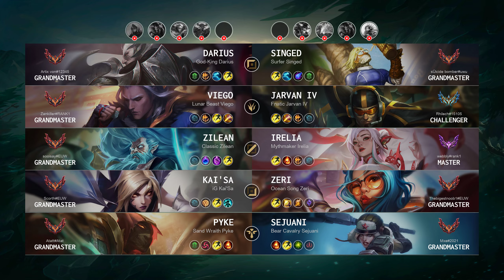Irelia Mid vs Zilean: Triple Kill, Legendary - EUW Master Patch 14.15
Irelia Mid played by "webbly@rank1", EUWMaster 399 LP

- Queue: Ranked Solo/Duo
- Skin: Mythmaker Irelia
- Primary Rune: Conqueror

Timeline:
00:00 Ban & Pick
00:15 Runes & Abilities
01:37 Gameplay
03:02 Get a SOLO KILL
03:30 Gameplay
04:49 Get a SOLO KILL
05:17 Gameplay
07:39 Get a SOLO KILL
08:07 Gameplay
09:32 Team FIGHT
10:00 Gameplay
11:42 Team FIGHT
12:10 Gameplay
13:02 Get a SOLO KILL
13:33 Take down The Turret
14:03 Gameplay
14:49 Get a SOLO KILL
15:33 Gameplay
16:15 Take down The Turret
16:43 Gameplay
17:24 Team FIGHT
17:52 Gameplay
18:14 Get a SOLO KILL
18:42 Gameplay
19:28 Team FIGHT
20:23 Get a SOLO KILL
20:59 Gameplay
22:32 Team FIGHT
22:51 Get a Triple Kill
23:12 Take down The Turret
23:27 Take down The Inhibitor
23:53 Team FIGHT
24:32 Gameplay
26:49 Team FIGHT
27:11 Take down The Turret
27:33 Gameplay
31:22 Team FIGHT
31:45 Take down The Inhibitor
31:59 Take down The Turret
32:09 Team FIGHT
32:21 End credit